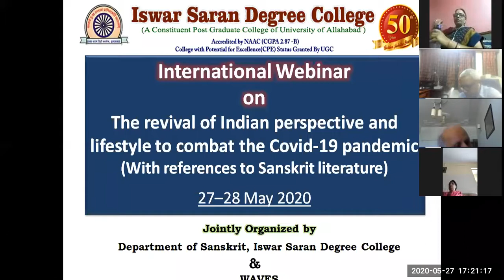The Revival of Indian Perspective and Lifestyle to Combat the Covid-19 Pandemic (Video-1)